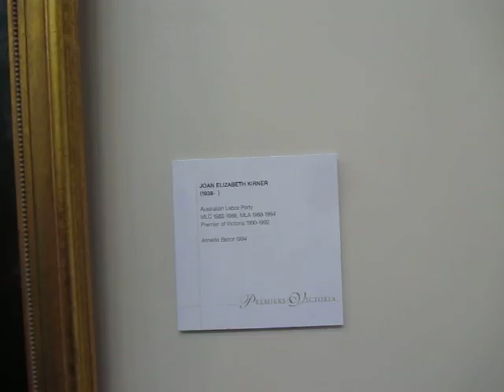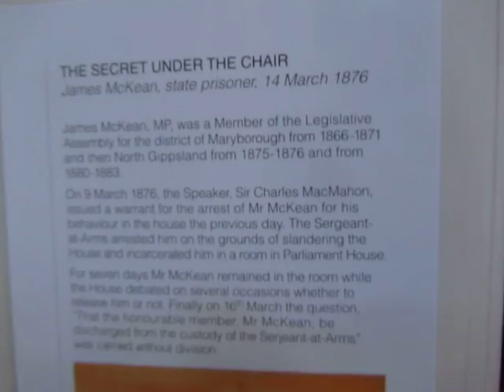*MELBOURNE : PARLIAMENT OF VICTORIA*1/6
Melbourne Victoria...Australia :
Excellente Visite guidée, par M. Patrick BORIBON.
The Parliament of Victoria is a bicameral legislature (two Houses) with representatives elected to either the Legislative Council (the Upper House) or the Legislative Assembly (the Lower House). The Assembly has 88 Members and the Council has 40 Members. The Governor of Victoria represents the Crown and is the third arm of Parliament.

Following the Westminster tradition, the party having the support of the majority of Members in the Lower House has the right to form Government. The Government is then answerable to Parliament. This is called 'responsible government' because the Government is responsible to Parliament and must present its policies for parliamentary scrutiny...